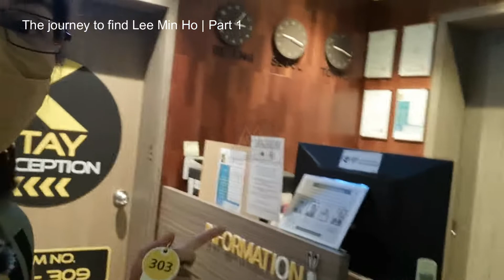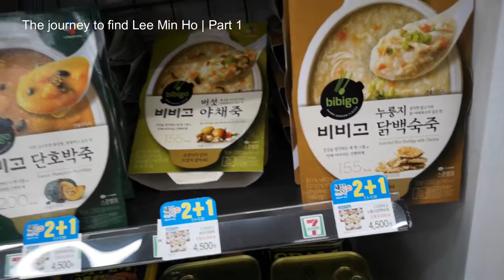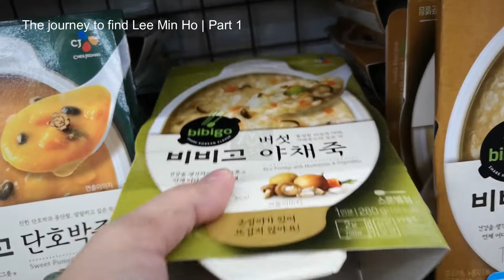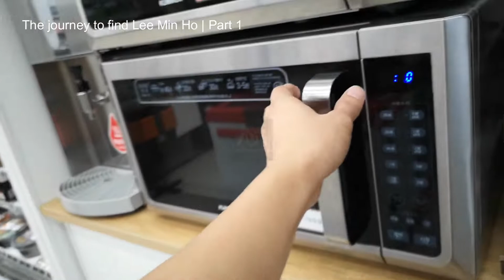The journey to find Lee Min Ho | Part 1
Part 1

Smule : Madam Doña (@madamdonya)
KUMU : Madam Doña

incheon international airport (airport),
landing at incheon international airport,
south korea - landing at incheon international airport,
lee min ho funny,
lee min ho looks,
lee min ho movies,
lee min ho videos,
south korea,